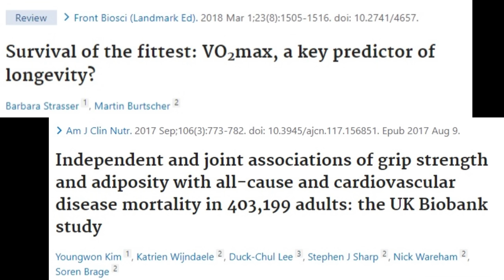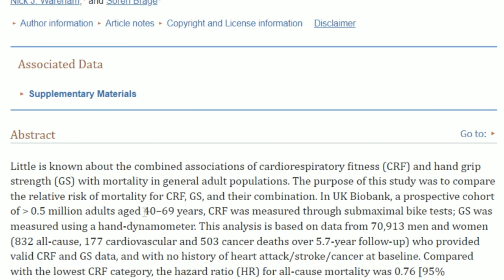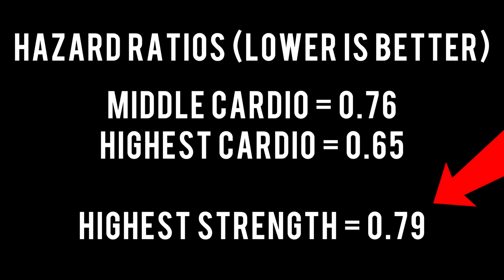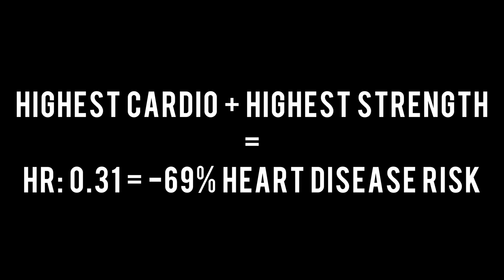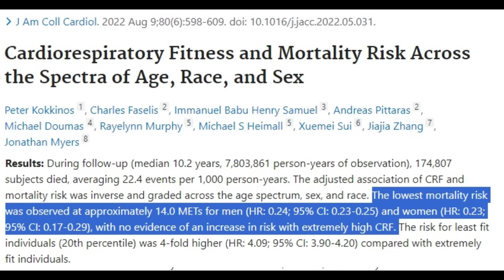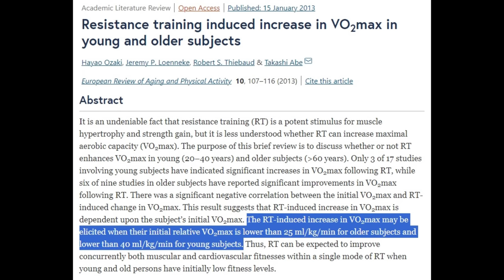Neglecting This Increases Your Death Risk by 300%